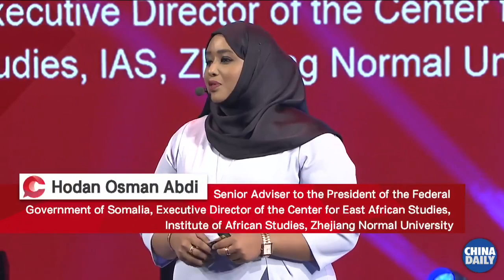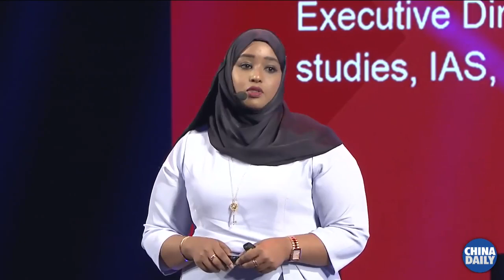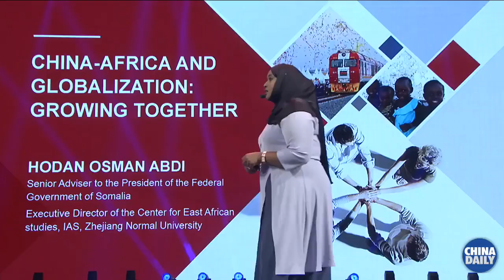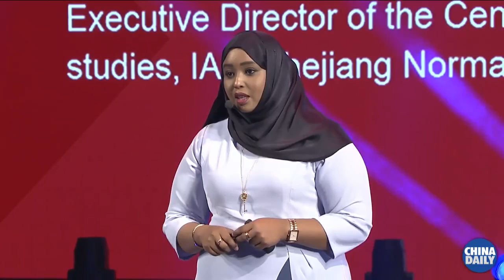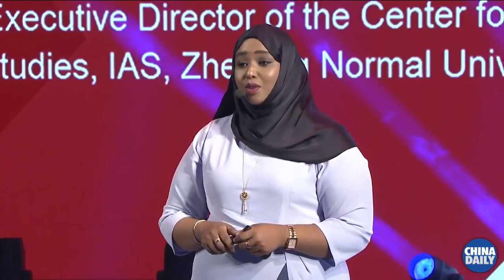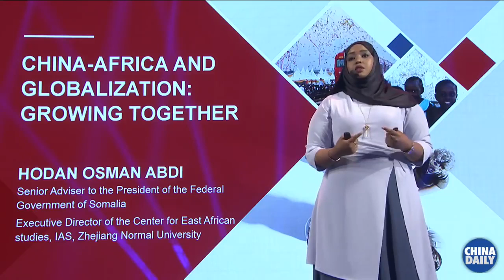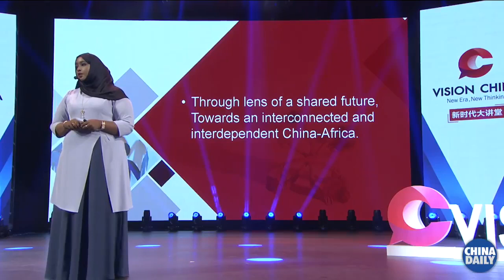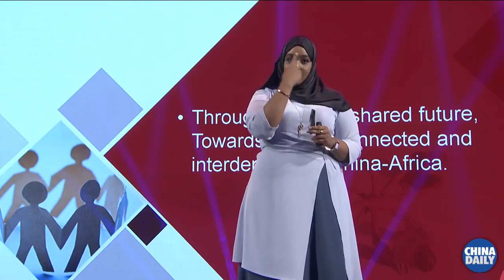Hodan Osman Abdi Is Presenting An Academic Speech About The Hidden Positive Secretes Somalia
Hodan Osman Abdi is a Somali academic and filmmaker, she is presenting an academic speech about the positive hidden facts of Somalia.